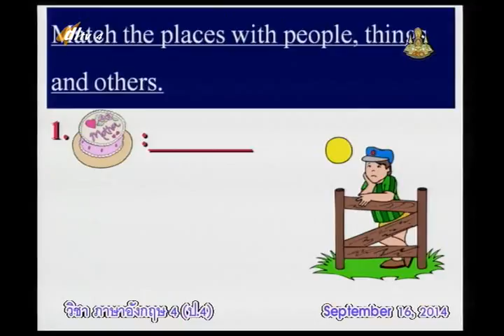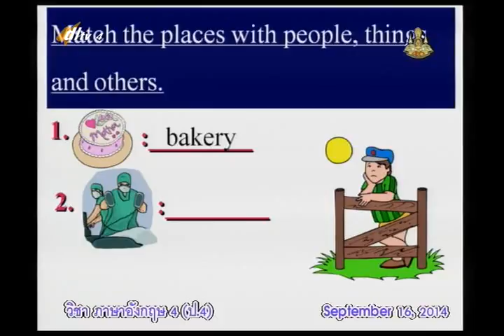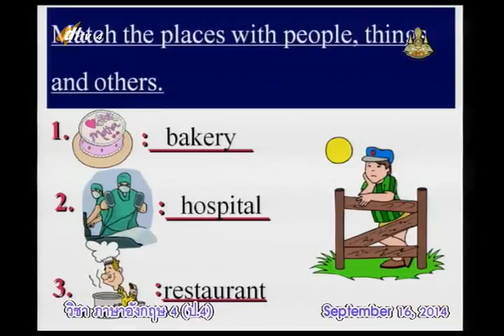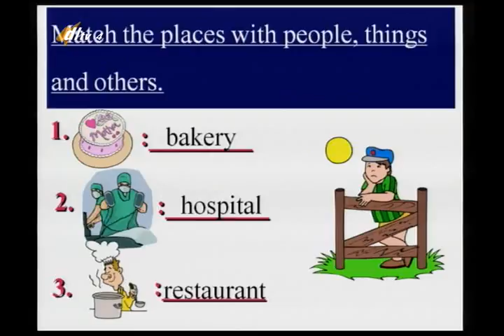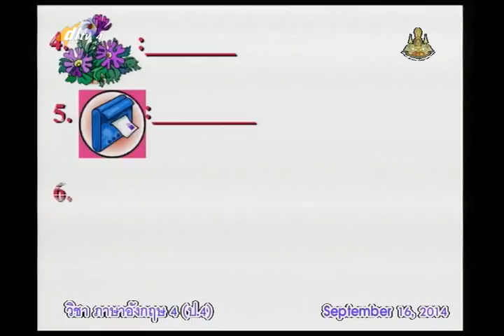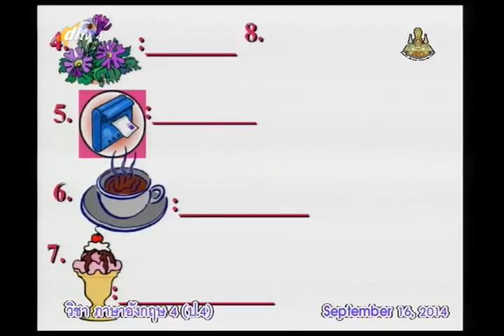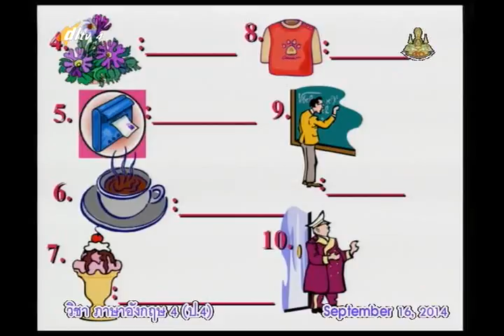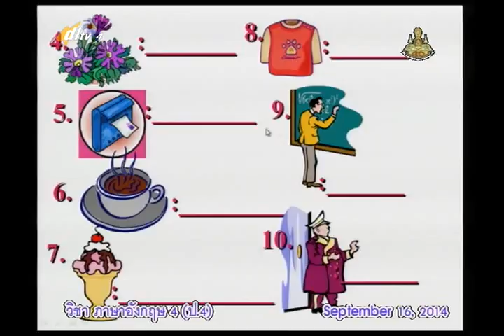066C+4160957+อ+Places and Occupations+engp4+dl57t1